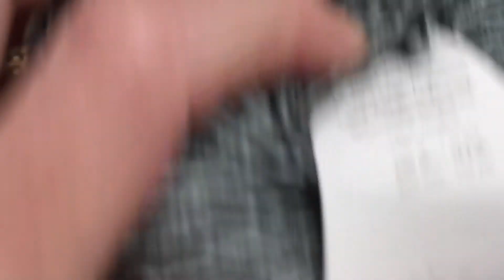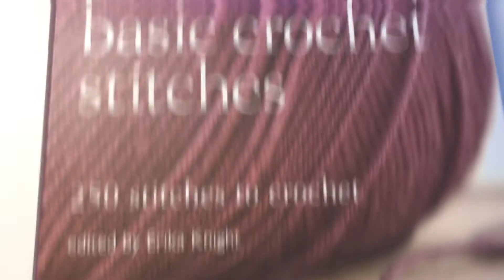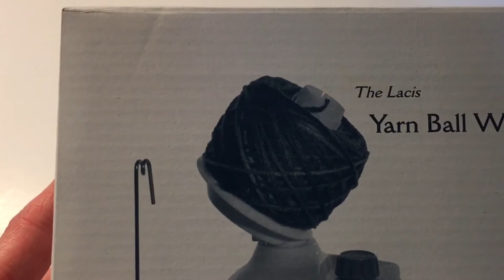Little Yarn Shop Tour: Yarns N More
Hi, there! I'm Julie, the Wippy Chick, and I'd like to welcome you to my channel. I love to create things from yarn by crocheting, knitting and weaving. I want to inspire you to try these relaxing activities and maybe try something new. I hope you have fun and leave with a smile!

In today's video, I take you along on a tour of a little yarn shop called Yarns N More. It's a little shop in Endicott, NY that caters to knitters, crocheters and weavers alike! Naturally, I fall in love with all things sparkly! Enjoy!

I'd love to see your creations!!